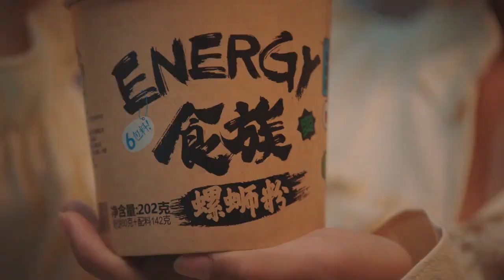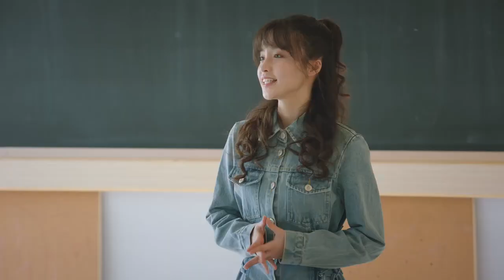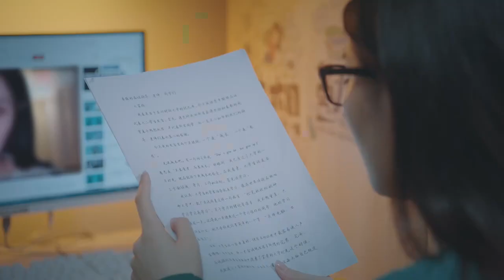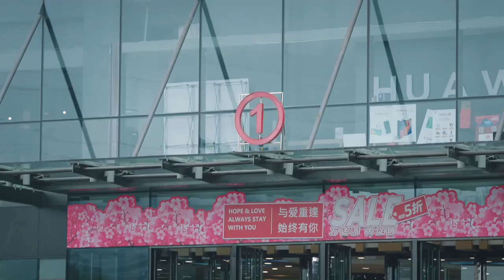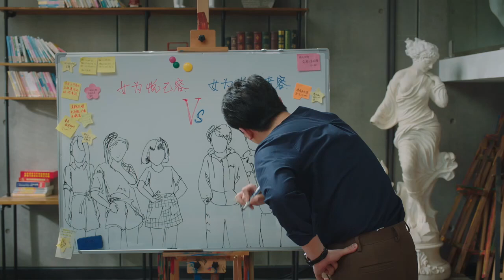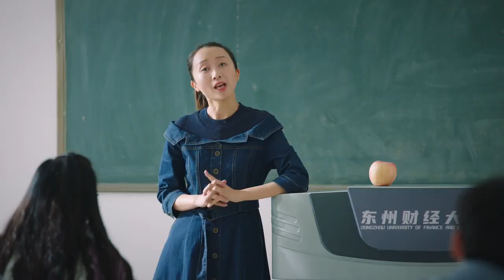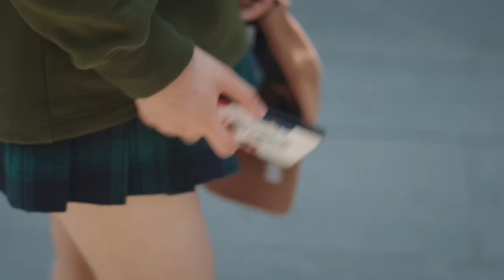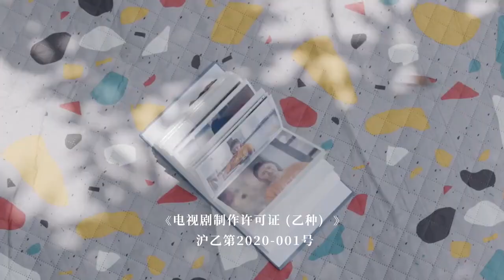My Debate Opponent Season 2 Episode 14 in Hindi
drama in hindi dubbed all episodes
new kdrama hindi dubbed 2022, new romantic kdrama in hindi dubbed, new hindi dubbed kdrama
Korean, Romantic TV Dramas, Romantic TV Comedies, TV Dramas, TV Comedies
Charming, Feel-Good, Romantic
Comedy,Romance,Sci-fi,Web series, Korean drama,international,Popular,emotional,Human interest,Slapstick,Youth,Hindi